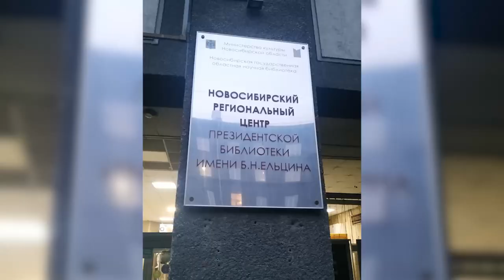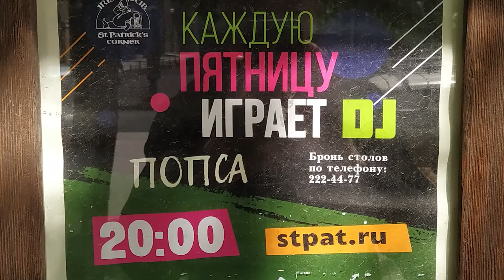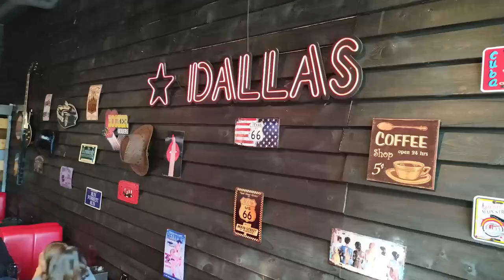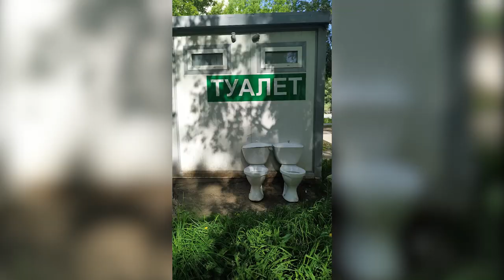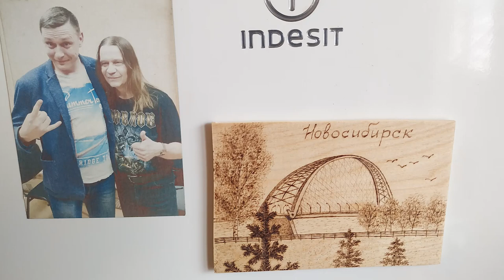Концерт Сапрыкина в Новосибирске ✈️ travel-blog #2